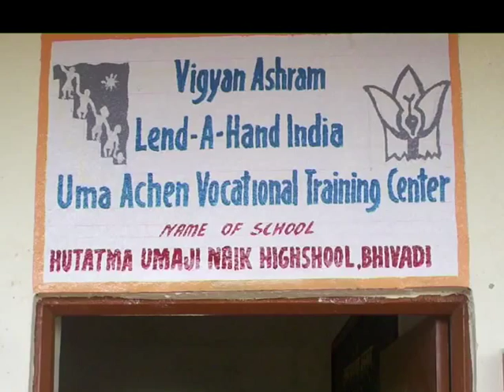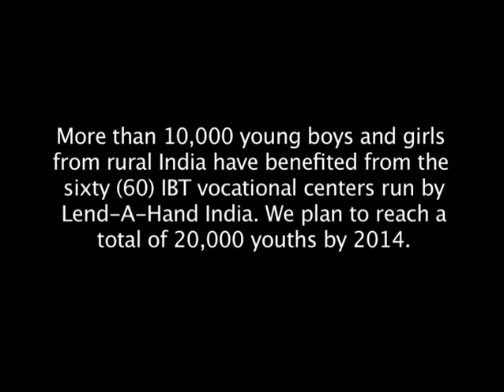How is Lend A Hand India CHANGING Lives of Rural Indian Students?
How is Lend A Hand India CHANGING Lives of Rural Indian Students? | Introduction to LAHI

At LAHI—Lend a Hand India, our mission is to bridge the gap between education and real-world skills, especially in rural India. Our project, Plan Hundred, is more than just a program; it's a beacon of hope for 20,000 young minds from 100 high schools.

Every week, under the innovative IBT (Introductory Basic Training) program, students eagerly step out of their traditional classrooms to apply what they have learned in real-world scenarios. From electrifying their own spaces, innovating pedal-powered electricity generators, to crafting and designing structures, they're not just learning but leading.

This video showcases the transformation, where students evolve from learners to creators, turning challenges into opportunities. Dive into this journey with us and see how LAHI is redefining education and crafting futures.